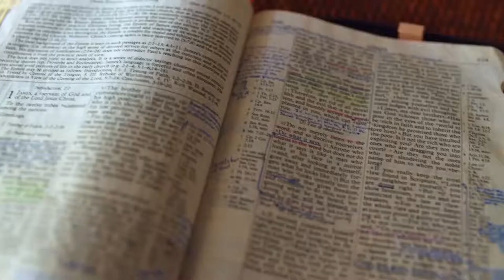Gott auf (m)einer Seite: Josua 17.3-18.5